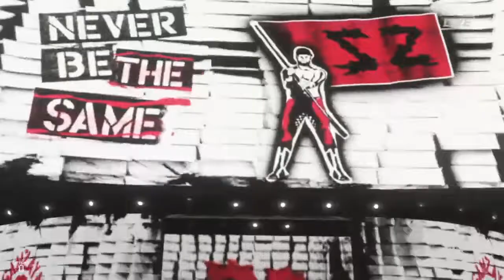Microsoft Royal Rumble - Super Smash Bros. Title - GAWD House Show - 1/21/22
This was made based on the news of Microsoft buying Activision and Blizzard. I made this match to show that this ridiculous roster could be made a reality in a actual game. Also there's a new title, it's the Super Smash Bros. Title. This is a non-canon belt that only appears in House Shows, if someone requests the current champ, they will be put into an automatic title match.

Competitors:
1. Crash Bandicoot
2. Thrall (Warcraft)
3. Cole Train (Gears Of War)
4. Doomguy (Doom)
5. Creeper (Minecraft)
6. Vault Wanderer (Fallout)
7. TJ Combo (Killer Instinct)
8. Dragonborn (Skyrim)
9. Master Chief (Halo)
10. Trap Shadow (Spyro/Skylanders)

GAWD House Shows are off show fan requested matches.
Want to check who is on the roster? Click the link below for the current roster spreadsheet: